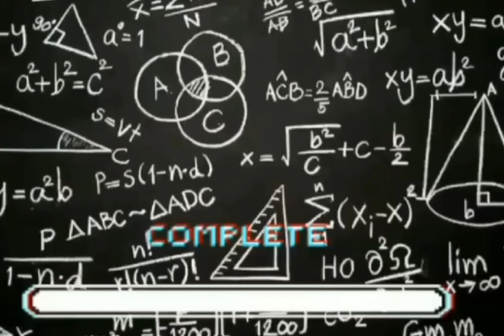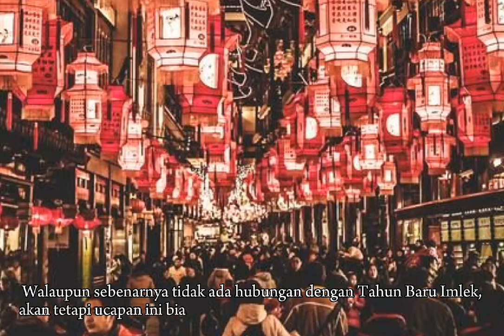sejarah tentang Gong Xi Fa Cai